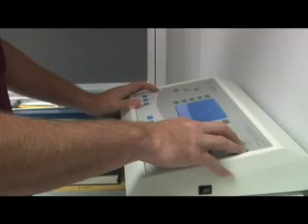Radiography Major at IUPUI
Assist doctors in performing radiography procedures and consulting with patients as a registered radiographer. Learn about the major from IUPUI students and the program director.